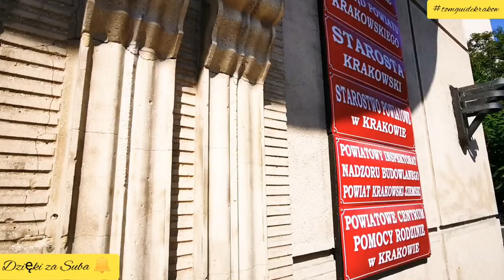Krakowski Manhattan 🇺🇸(Krakow's Skyscraper)🇬🇧🇩🇪subtitles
Kim był architekt pochodzący z żydowskiej, niemajętnej rodziny spod Lwowa? Jakie Gmachy Wielkiego a zarazem skromnego Architekta widzisz na codzień...
Co jest intrygującego dla Ciebie w Jego przekazie?
Na czym polega tajemnica 100-letnich tynków?
Who was the architect from a ✡️Jewish family near Lviv? What buildings of the great and modest architect do you see on a daily basis ...
What is intriguing to you about His message?
What is the secret of 100-year-old plasters?
Wer war der Architekt einer jüdischen Familie in der Nähe von Lemberg? Welche Gebäude des großen und bescheidenen Architekten sehen Sie täglich ...
Was fasziniert Sie an seiner Botschaft?
Was ist das Geheimnis von 100 Jahre alten Pflastern?